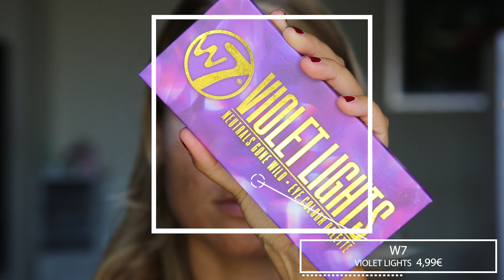AD. GRWM: ESPECIAL BODA con JJ'House 2 OUTFITS / 2 PEINADOS / 2 MAQUILLAJES Arréglate conmigo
Buenísimos jueves vendetivos babies! Pero OJO, no os asusteis ni una miaha porque la moto que os intento vender hoy es super super chupichusqui!!! Hoy os traigo 2 GRWM o sea se 2 arréglate conmigo donde os enseño dos modelitos para ocasiones especiales, ya sean bodas, bautizos o comuniones (((peinado + maqui + outfit))) No enserio, esta página es un puntazo para buscar vestidos especiales y totalmente ajustables a una, ya sabéis que los hacen a medida y eso es una locura!!! Así que si tenéis alguna ocasión especial os recomiendo la página se JJ'House a muerrrrrrte.
Muchas gracias por verme otra vez y un besazo gigantesco

MI LIBRO EN AMAZON "Historia de una mujer plantada"

CANCIONES:
Biblioteca de YOUTUBE "Amor chiquitito"
Doctor Explosion "La Chatunga"